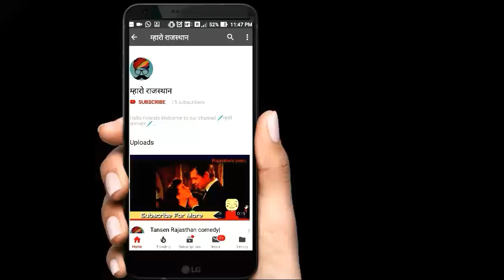क्या भीम ने अपनी लात से बनाया यह कुंड|Bhimlat Kund Chittorgarh Fort Rajasthan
Bhimlat Kund Chittorgarh Fort|History in Hindi|Mharo Rajasthan Vlogger

This man-made lake is named after a story in the Mahabharata, in which the hero Bhima hits the ground so hard with his foot that a spring wells up from where he struck. "Bhimlat" translates to "Kick of Bhima."

"According to one legend, the name of the fort is derived from its builder. Another folk legend attributes the construction of fort to the legendary hero Bhima: it states that Bhima struck the ground here, which resulted in water springing up to form a large reservoir. The water body allegedly formed by Bhima is an artificial tank called Bhimlat kund"--

Dosto aaj ke is video me Maine bhimlat kund ke baare me bataya hai jo chittorgarh me hai umeed hai appko yeh video pasand aayegi.

[Pankaj Singh]